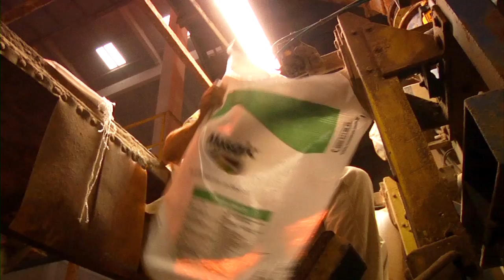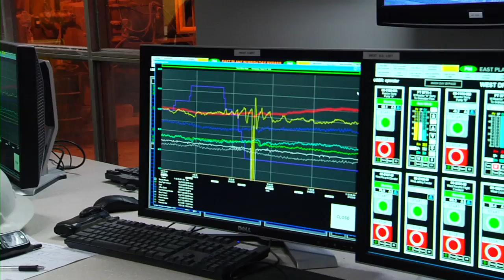Learn about a Career at The Mosaic Company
When you work at The Mosaic Company, you are working for a Fortune 500 company that is dedicated and committed to helping the world grow the food it needs. We believe in growing our business by growing our people, and Mosaic attracts and retains the best and brightest with competitive salary, benefits and a meaningful career path and development opportunities.